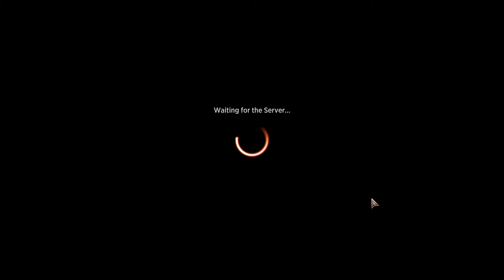MTG: MTG Arena Jump Start Game Play ! Vampire Plus One Deck ! Enjoy !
MTG Arena Jump Start Game Play !  Vampire Plus One Deck ! Enjoy !